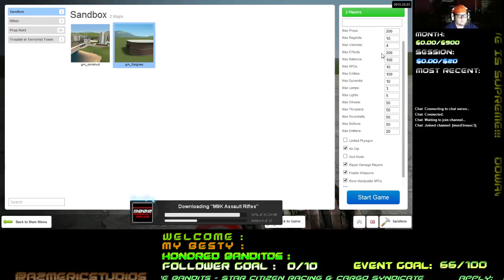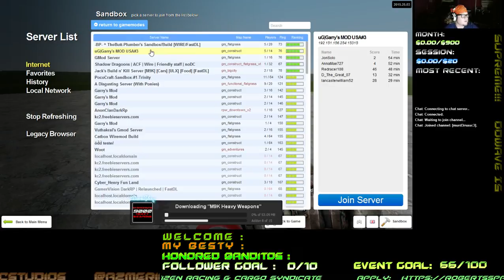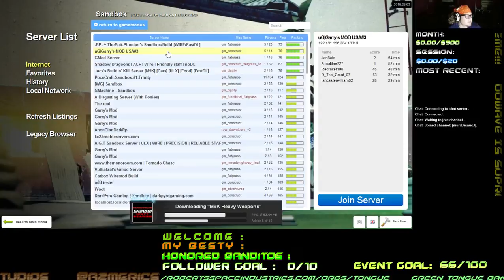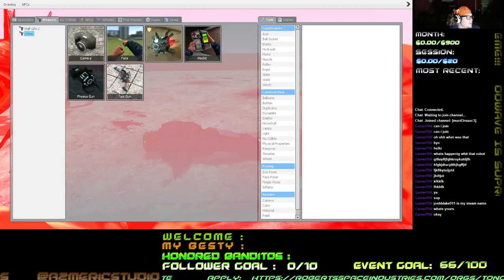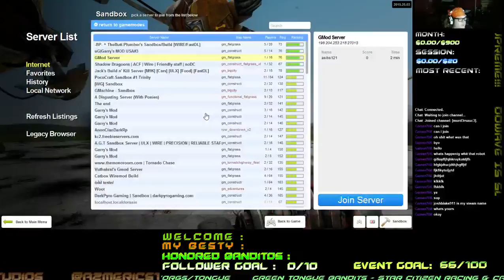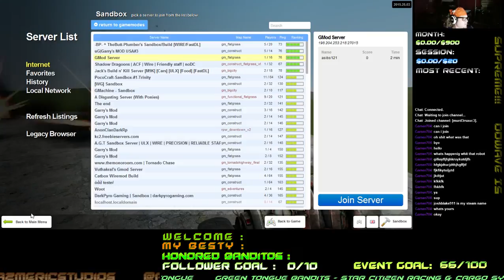GArry's mod with the little man!